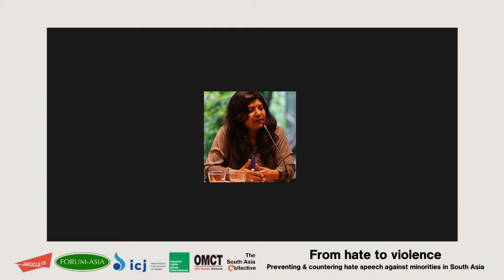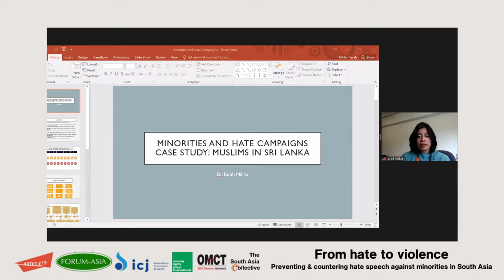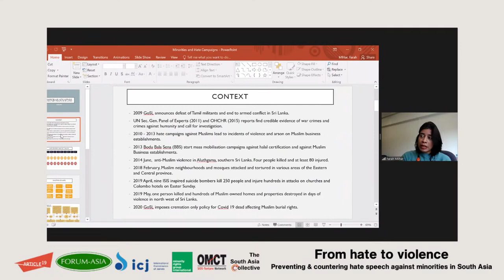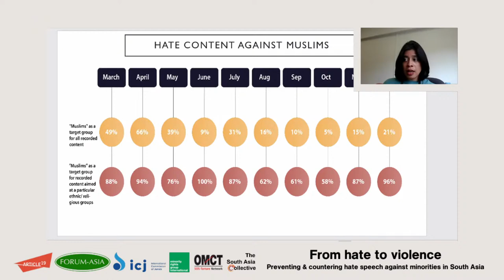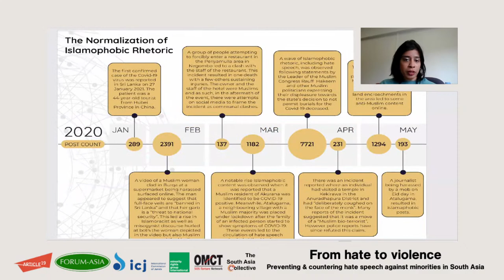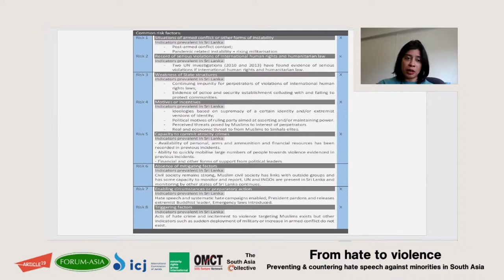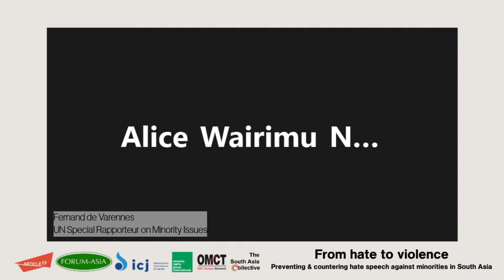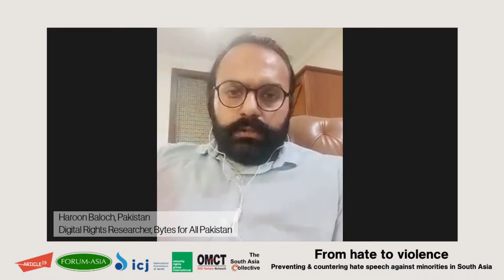From hate to violence: Preventing & countering online hate speech against minorities in South Asia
South Asia has experienced heightened incidence of hate speech and incitement to hatred, with grave consequences for its minorities – religious, ethnic, linguistic or gender-related. Majority groups across the region have historically attempted to perpetuate and reinforce stereotypes and prejudice against minorities, through open use of hateful rhetoric, including by senior leaders, as well as more covertly, e.g. through altered school textbooks. New opportunities provided by digital technology – television and social media platforms, in particular – have been expertly leveraged to this end. These are often orchestrated campaigns, that contribute to encouraging or justifying discrimination, hostility and violence against minorities.

This side event to the 46th session of the Human Rights Council will be an opportunity to discuss the challenge of hate speech against minorities in the South Asian context, with a particular focus on three countries where this issue is particularly acute (Pakistan, India, Sri Lanka). Practitioners from the region and UN experts will discuss the situation and will propose recommendations to prevent escalation, counter hate speech and address its consequences.

Panelists include:
- Fernand de Varennes, UN Special Rapporteur on Minority Issues
- Alice Wairimu Nderitu, UN Special Adviser on the Prevention of Genocide
- Haroon Baloch, journalist, digital rights researcher at Bytes for All, Pakistan
- Farah Mihlar, Lecturer, University of Exeter, Sri Lanka minority rights campaigner
- Shakuntala Banaji, Professor of Media, Culture and Social Change, London School of Economics

Moderation: Joshua Castellino, Executive Director, Minority Rights Group International.